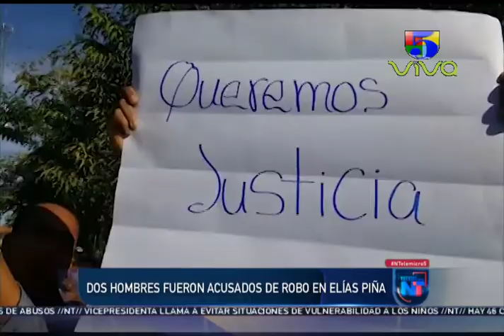Familiares de hombres acusados de supuestamente robarse una manguera claman justicia